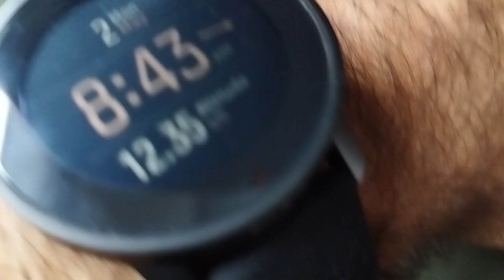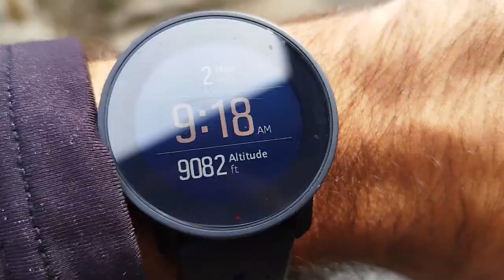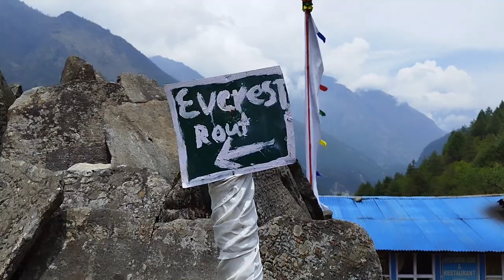Everest Base Camp Trek, Day 1 - Lukla to Phakding